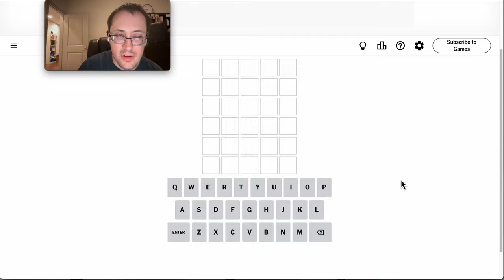Wordle 2024 09 13 - golden guess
Another golden guess!